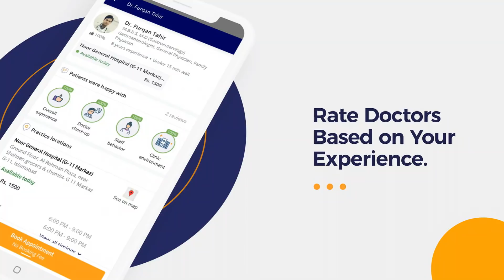Breast Lift & Reshaping Procedure - Breast Reduction - Saggy Breast - Fat Grafting - Breast Implants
A breast lift also known as mastopexy is a surgical procedure performed by a plastic surgeon to change the shape of your breasts. During a breast lift, excess skin is removed and breast tissue is reshaped to raise the breasts.

Beautiful breasts are not just a matter of size. Some of the common reasons why women use the breast lift surgeries or breast implants are to restore a breast shape after pregnancy and breastfeeding, to improve breast contour of saggy breasts after weight loss, and to decrease the size of heavy breasts with breast reduction.

A breast lift can be done in a hospital or an outpatient surgical facility. Sometimes the procedure is done with sedation and local anesthesia, which numbs only part of your body.

Dr. Barira Bashir is an expert Plastic Surgeon practicing in Lahore.